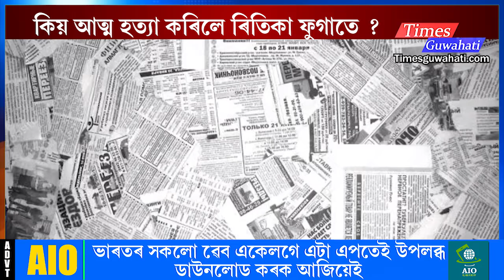আত্মহত্যা কৰিলে সৰ্ণ পদক বিজয়ী গীতা ফোগাতৰ ভগ্নী ৰিতিকা ফোগাতে : Who is Ritika Phogat ?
About us
We are a web portal from North-East
Times Guwahati

All Tegs
guwahati live,
assam news headlines,